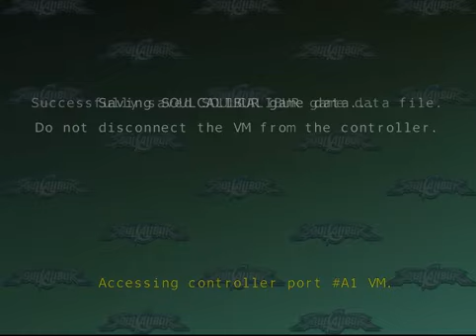Soul Calibur | Taki's Playthrough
About Me: I'm Skylar! I'm a queer trans girl with a lot of interesting stuff to talk about.
Pronouns: she/they/fae